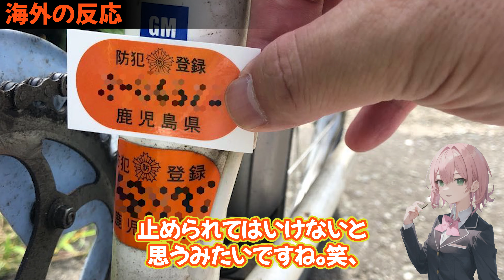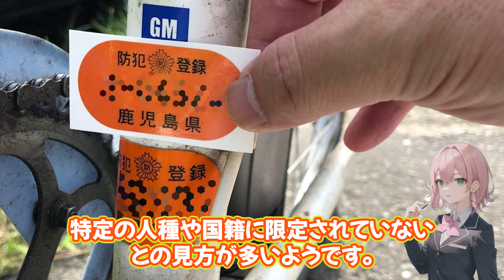【海外の反応】「受け入れるか、それとも出て行くかだ！」日本での警察官からの自転車チェックに苦言を呈する黒人に海外が辛辣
■　メンバーシップに加入しますと過去動画を視聴することが出来ますのでお楽しみ下さい。

日本での警察官による自転車チェックと、それに対する外国人の反応がSNS上で議論を呼んでいます。特に、日本における自転車チェックに対して不満を表明する黒人の体験が取り上げられ、海外からは様々な意見が寄せられています。

日本では、交通安全と盗難自転車の発見を目的に警察官による自転車チェックが行われています。このプロセスは、自転車利用者の安全と公共の安全を保つために重要な役割を果たしており、盗難自転車の検出や事故防止に役立っています。

しかし、この動画では、自転車チェックに苦言を呈する黒人に対して、海外の視聴者から辛辣な反応が見られます。「受け入れるか、それとも出て行くかだ！」というコメントが象徴するように、多くの意見は、日本の文化や規則を尊重すべきという立場を取っています。

一部の視聴者は、自転車チェックが人種差別に基づいているとの見方を示し、そのような扱いが他国においても問題となる可能性を指摘しています。また、黒人が特に人種の問題に敏感であるという意見や、警察官の対応に対する不満を表明する外国人に対する批判的な意見も見られます。

この動画を通じて、日本における外国人の扱いとその文化的な背景に対する様々な意見が交錯していることが明らかになりました。日本での生活においては、地元の法律や文化に順応することが求められている一方で、外国人としての経験に基づく見解も重要な議論の一部となっています。

【海外の反応】「台湾中が熱狂しているよ。」台湾で社会現象を巻き起こした「オレンジの悪魔」京都橘高校吹奏楽部に感謝のコメントが殺到！

【海外の反応】「素晴らし過ぎて鳥肌が立ったよ。」台湾の建国記念の祝賀式典に招かれた京都橘高校吹奏楽部のリハーサルの演奏が台湾で話題に

【海外の反応】「あなたたちは素晴らしい！」京都橘高校吹奏楽部と北一女子樂儀旗隊との交流姿に台湾が感動！

【海外の反応】「クレイジーな大会だ！」FIFAワールドカップで日本代表がドイツ代表相手に逆転勝ちを収めた試合に海外が興奮！

【海外の反応】「ジャッジにはこんなことはできない！！」エンゼルスのMVPと最優秀投手を2年連続でダブル受賞した大谷翔平選手に海外が祝福！

          musmus